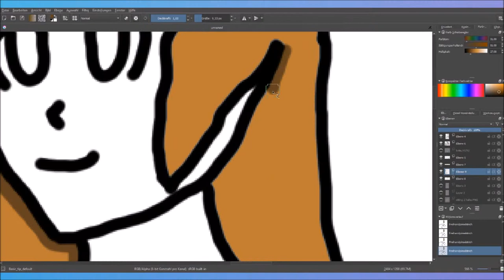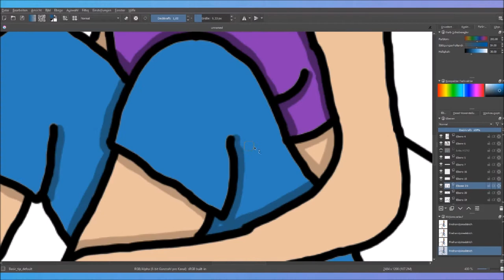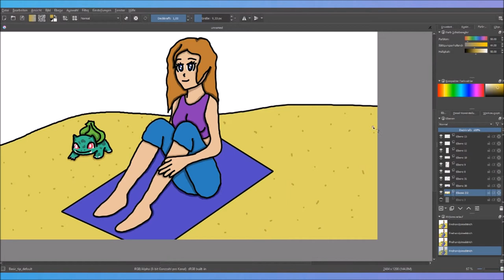beachtime with bulbasaur! | zeichen diary #04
~hier kreative Beschreibung einfügen!~